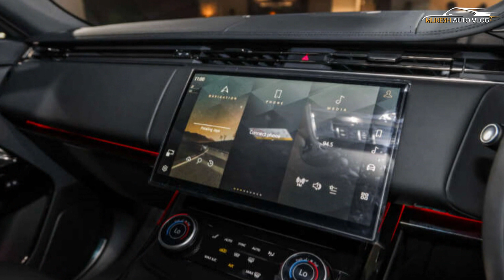2023 Range Rover Sport L461 Launched In Malaysia - Price From RM1,698,000 | Full Interior Exterior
OFFCIAL WEBSITE AND PRODUCT DETAILS AND BOOKING :

The third-generation Range Rover Sport is now here in Malaysia. The L461 Sport replaces the long-running and hugely popular L494 model (among VIPs, celebrities and well, me), and it now completes the updated RR range in our market, joining the full-fat L460 Range Rover, L560 Velar and the L551 Evoque. Here in Malaysia, the latest RRS is priced from RM888,688 for duty-free registrations, or RM1,698,000 with taxes. That’s certainly a big jump from the outgoing L494’s circa-RM1 mil price (depending on options). The model has seen significant price increases in other markets too, but here it’s compounded by both our weak Ringgit and high duties. If you’re unfamiliar with the Range Rover family, you can consider the Sport the L-sized option, slotting in between the XL Range Rover (RM2.488 mil) and the Velar’s M (RM638k). The Evoque (RM469k) remains the baby of the range. Only one variant is officially on sale in Malaysia, the Range Rover Sport P400 with Jaguar Land Rover’s own 3.0 litre, twin-turbo Ingenium inline-six petrol engine with 48V mild-hybrid tech. Taken from the previous-gen RRS HST, it offers 400 PS and 550 Nm of torque, enough to bring this 2,385-kg SUV from 0-100 km/h in 5.7 seconds. Transmission is the usual ZF eight-speed automatic, sending power to all four wheels. There’s also a low-range transfer box. The local brochure lists the Range Rover Sport SV as well, the successor to the SVR. Available as a special order (though be prepared to wait for your allocation), the SV uses a BMW-sourced 4.4 litre twin-turbo V8 petrol, also with mild-hybrid add-ons, to make 635 PS and 750 Nm. This super SUV gets to 100 km/h in just 3.8 seconds, on to a top speed of 290 km/h. Price on application. Back to the RRS P400 as shown, the Malaysian-spec model is rather well specified. It gets the full Dynamic exterior package (sportier lower bumpers all around), satin burnished copper details, matte graphite badges and 22-inch satin dark grey alloys with Brembo brakes. The deployable sidesteps fitted here command an additional RM35,000. Standard fit are the Digital LED headlights, each side capable of 1.3 million pixels of control to punch out far-reaching high beam without glaring other road users. Other highlights include the slim light clusters front and back – now without the corner “tails” used since the original Evoque – pop-out door handles with soft-closing doors and flush window line finishers. Height-adjustable Dynamic air suspension (with automatic Access mode and Bilstein dampers) is also standard, along with Adaptive Dynamics, torque vectoring diffs and Land Rover’s patented Terrain Response 2 system. However, local cars go without the optional Stormer Handling Pack, so no Dynamic Response Pro 48-volt active roll stabilisation and rear-wheel steering here. Even so, the L461 Range Rover Sport as specified here is claimed to be a huge step forward dynamically compared to the old L494, while being nearly as comfy as the L460 Range Rover. Built on the new mixed-metal MLA-Flex architecture (with 35% higher torsional stiffness vs its all-aluminium predecessor), it’s truly the ideal do-it-all sweet spot of the range, we are told. Inside, the new Range Rover Sport continues the tradition of taking the full-fat RR interior but with a sportier slant. The same floating 13.1 inch Pivi Pro curved touchscreen (with wireless Apple CarPlay and Android Auto) is present, but now installed on a more sloping centre console. The 13.7-inch digital meters is also flanked by a full-colour heads-up display. The cars allocated for Malaysia are MY2023 units, which means they are equipped with the physical air-con dials. Future MY2024 batches will see this replaced by on-screen AC controls, which also take away the volume knob and the iconic Terrain Response dial.